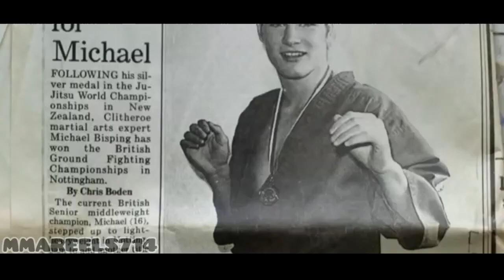Michael "The Count" Bisping Highlights || "Paint It Black"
||Song-Paint It Black-The Rolling Stones||